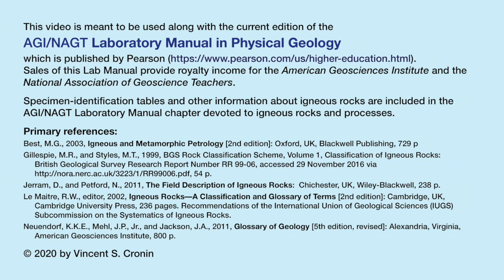unknown_5678_vc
This video shows some of the physical characteristics of specimen 5678 that can be used to identify it.
Students can learn how to identify specimens like this by reading the Igneous Rocks and Processes chapter in the current edition of the AGI/NAGT Laboratory Manual in Physical Geology, published by Pearson.